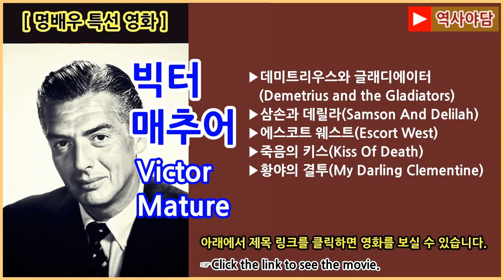[명배우 특선영화] 빅터 매추어(Victor Mature) Collection [출연작 모음][필링박스]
아래에서 제목 링크를 클릭하면 영화를 보실 수 있습니다.
데미트리우스와 글래디에이터(Demetrius and the Gladiators)